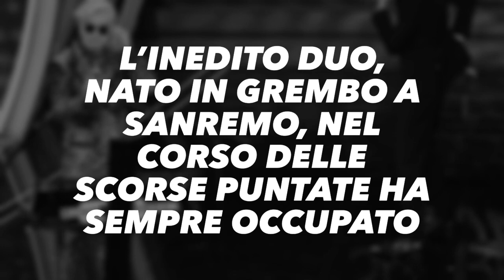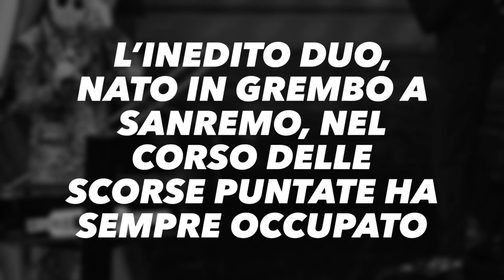La reazione di Elettra alla squalifica di Bugo e Morgan è di una spontaneità disarmante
I social: "È adorabile. Ci ha regalato uno dei momenti più alti di questo Festival"